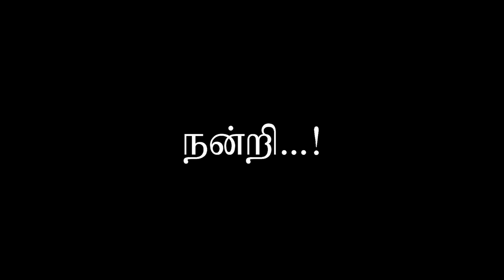Thangar Bachan Next Film 2023 | KPN Media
Scan to pay with UPI app.
Name: Kanniyappan A
UPI ID: kanniyappan1976@okhdfcbank

Name: Kanniyappan Arikrishnan
Bank Name: Union Bank of India
Branch Name: Modaiyur
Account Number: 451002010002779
IFSC CODE: UBIN0545104

ABOUT US:

Hi! This is from KPN GROUP.

On our channel, you will find Good Things happen every time for Your Life. We like to keep busy by trying & making new things, and sharing it with all of YouTube subscribers. I love to connected with you and sharing my experiences with you.

WE UPLOAD:
Tues, Thurs & Sat!

For Everything Watch Our Channels: -
KPN GROUP (TAMIL),
KPN TUTORIAL (TAMIL),
KPN HINDI (HINDI).

Social Links are will be soon: -